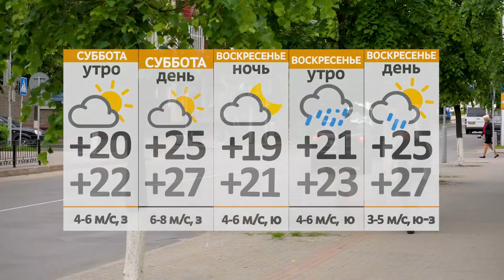Новости 30 07 21